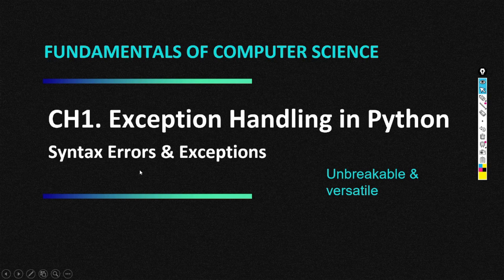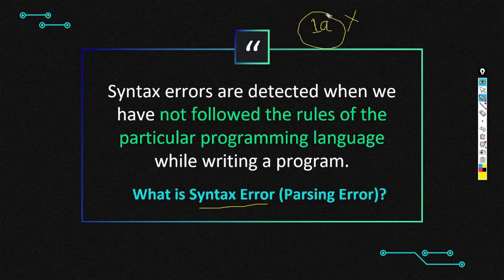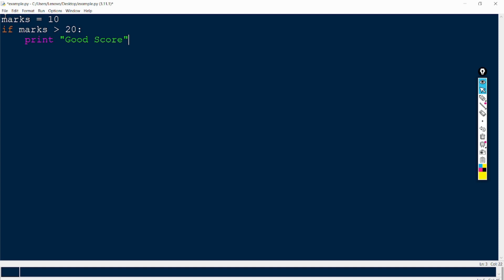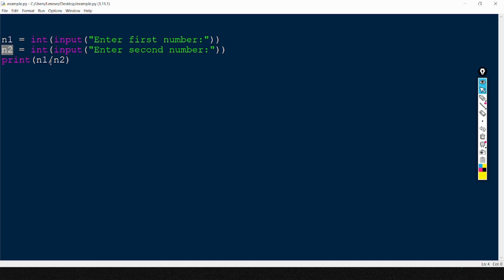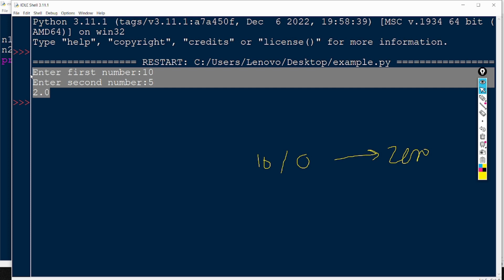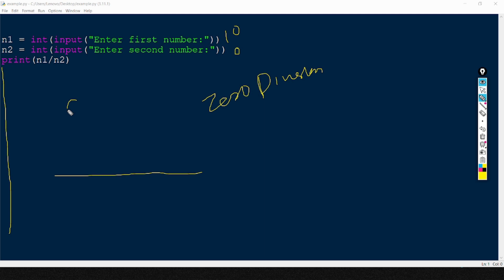Computer Science 12th - 01 | Exception Handling in Python - 01 | Computer Science NCERT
Computer Science 12th | Exception Handling in Python - 01 | Computer Science NCERT |
     This video is part of Computer Science  fundamentals series. This is the first video of exception handling chapter. In this chapter, we will learn fundamental concept of programing used to make unbreakable programs. i.e Exception handling.

source code :-

creator:-
     $ -shantanu kejkar -$